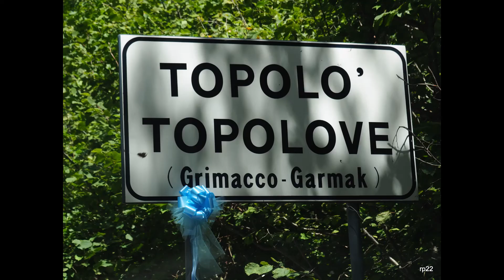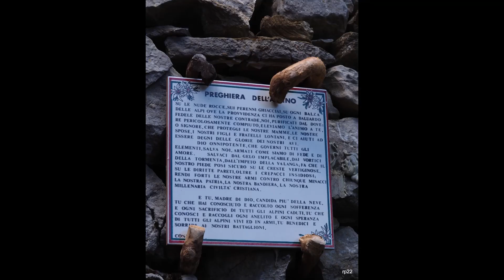Topolò (Grimacco, UD) 11 agosto 2022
DJI Mini2 calaDrone II
Olimpus OMD Zuiko 14-150
D-Flight compliant